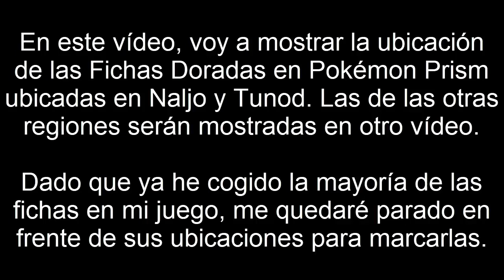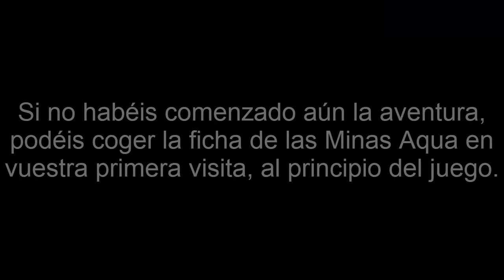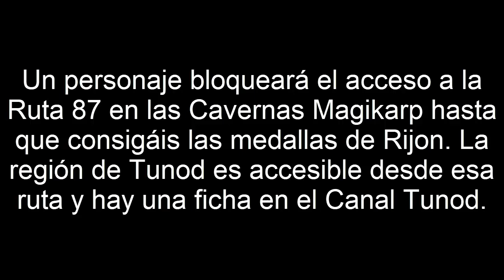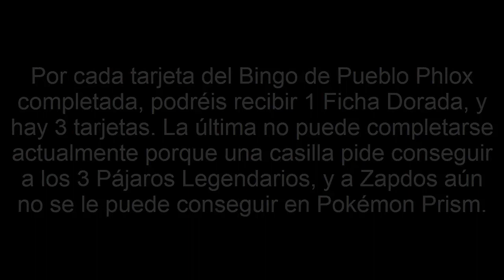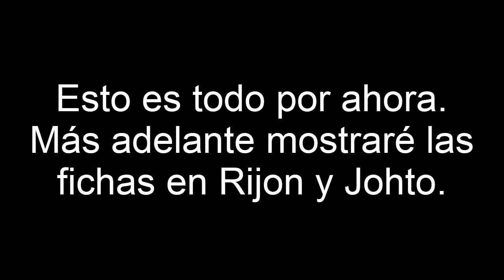Pokémon Prism - Fichas Doradas (Naljo y Tunod)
Ubicación de las Fichas Doradas en Pokémon Prism que pueden encontrarse en Naljo, la región principal, y lo poco que podemos ver de Tunod. No he guardado la partida después de ninguna de estas grabaciones, solo he querido mostrar ubicaciones.